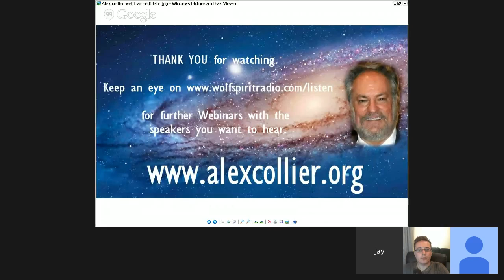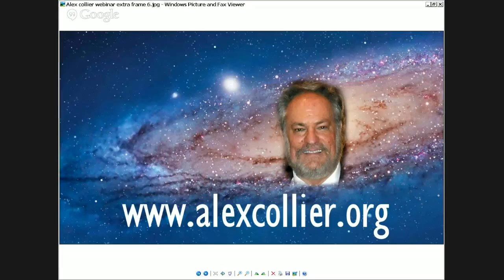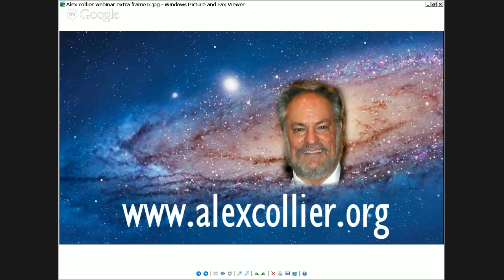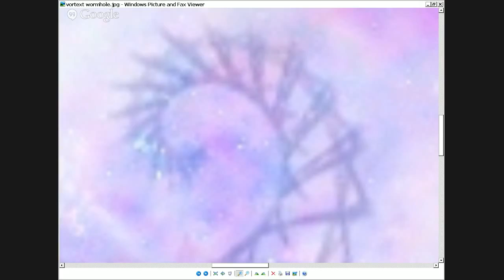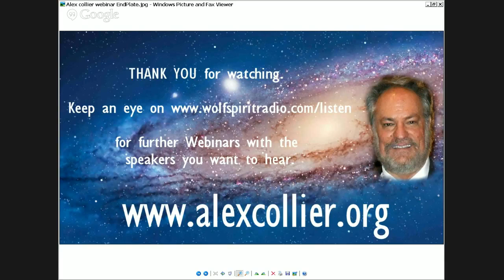Alex Collier 2015 Interview Full (Webinar #1 August 14, 2015)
**unlocked new interview from August 2015.

There have other very interesting informative interviews Webinars you can rent or buy on demand

Check back here for Alex Collier’s next LIVE WEBINAR.